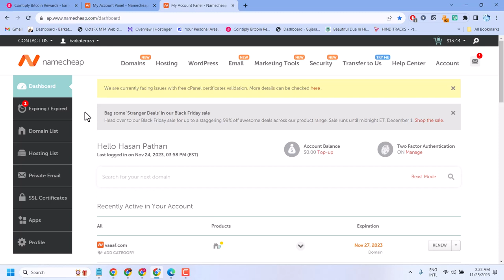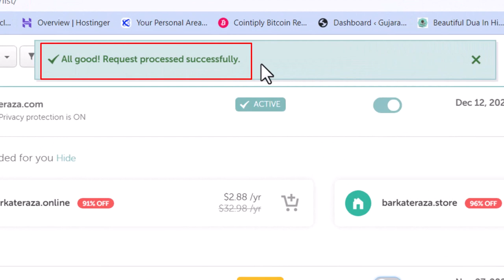How to Turn Off Domain Auto Renewal on Namecheap